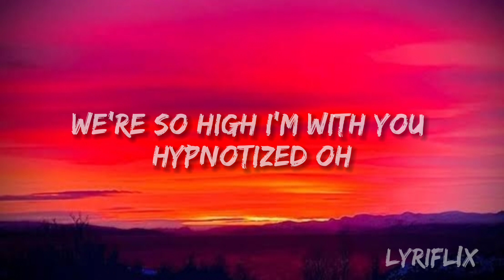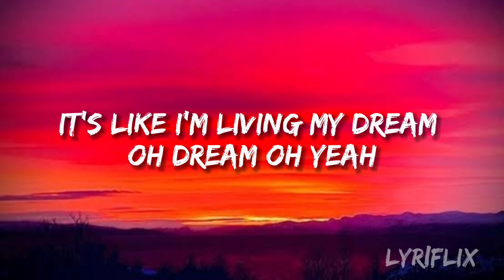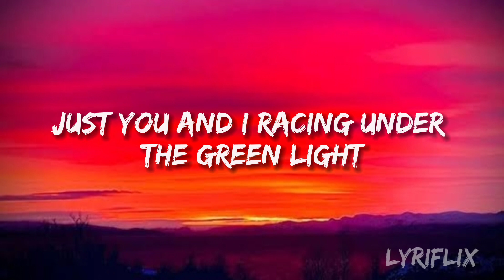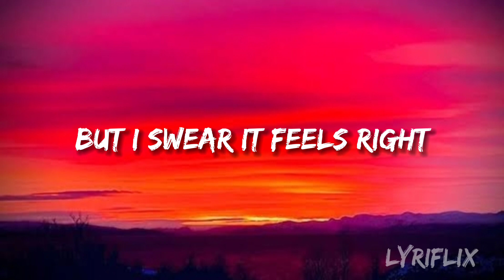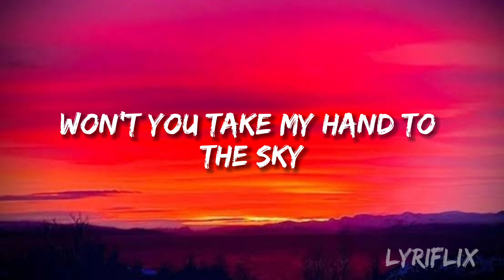Khalid - Skyline (lyrics)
Assalamu alaikum my name is Abdur Rahman it is my music channel Lyriflix when complete 10k subscriber on this channel then we start giveaway thank you 💖💖

◆ SUBSCRIB

Song details:

VFX by : lyriflix

Support on artist
  Abdur Rahman
       Lyriflix

🎧listen songs &😌keep Vibing...

If you any issue with my video and videos materials then please connect with me on Instagram Please do not give any copyright strike because you are also creater you know how efforts done by creator to creating one video